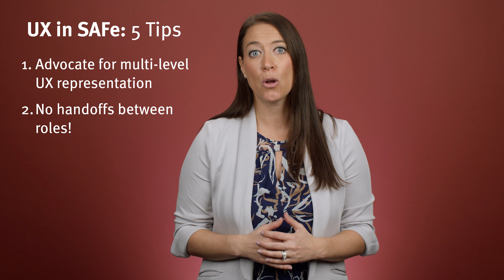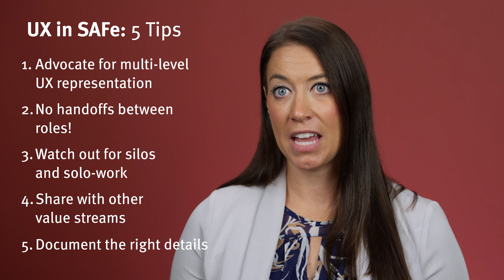UX in SAFe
Learn 5 tips for how UX professionals can navigate and excel within the SAFe Agile framework.